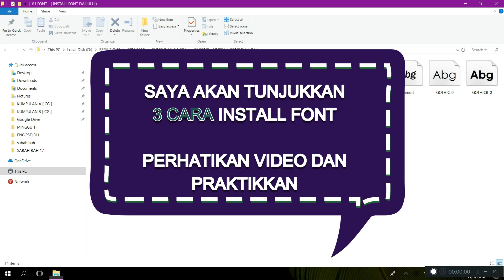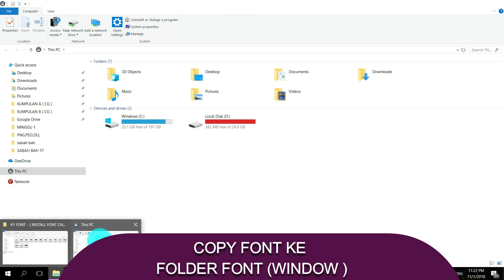3 Cara Install Font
CARA INSTALL FONT

Ramai yang masih belum tahu cara install font,
ni admin nak ajar cara nak install font.
Admin tunjuk 3 cara, boleh follow. kalau xjelas boleh bukak dalam HD

SHARE ler kat kawan-kawan anda ilmu ni.